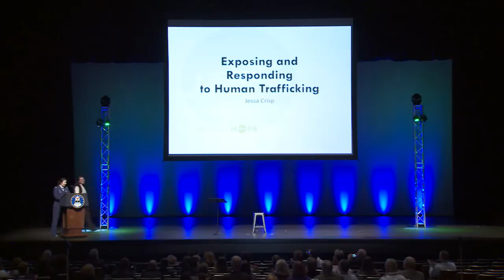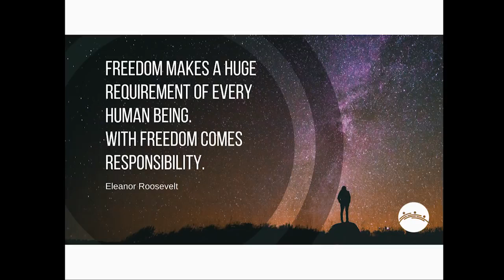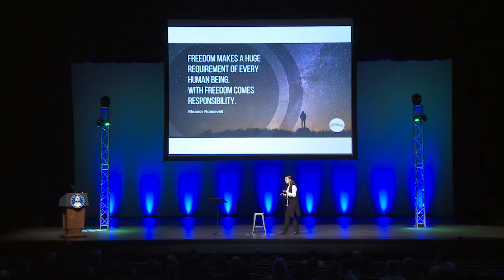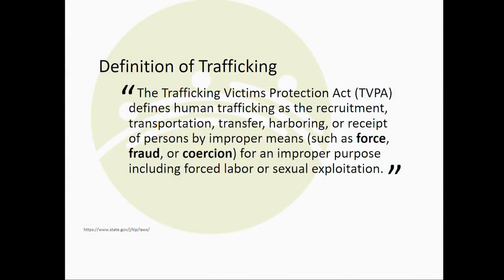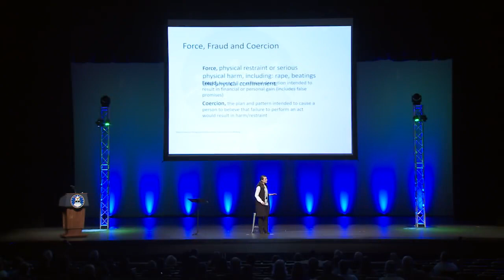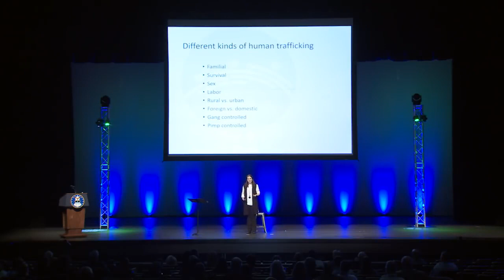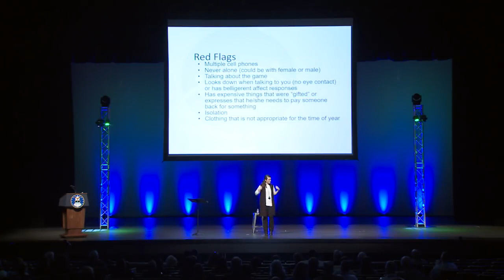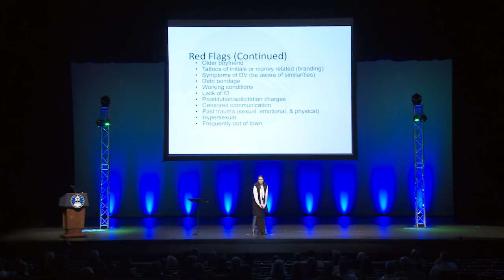Bought and Sold: How Jessa Crisp Survived Human Trafficking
Jessa Crisp, sold to buyers between the ages of 10 and 21, also witnessed a murder.

In this speech, Crisp uses her childhood experiences as a trafficking survivor to illustrate both the stark realities of sex trafficking and the truth that healing transformation is possible. Through her extreme horror, she has prevailed and has become a hope for all those she reaches with her voice and story. After her escape and recovery process, Jessa went to school for the first time and now holds an M.A. in Clinical Mental Health Counseling.

She is an inspiration for us all. Please share this movie.

CONTENT LICENSED FROM U.S. AIR FORCE ACADEMY TO REALWOMEN/REALSTORIES.